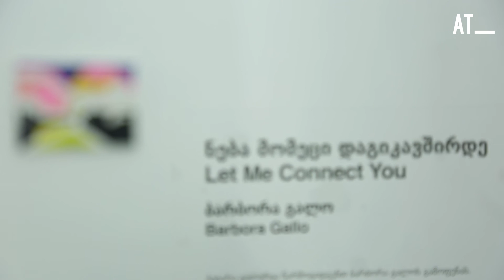გვანცა ჯიშკარიანის “გარდა იმისა”